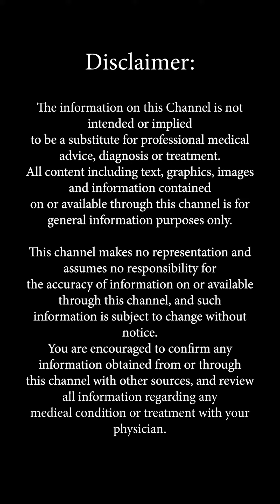कैसे पता चलेगा Cervix Cancer ( बच्चे दानी का मुख का कैंसर ) होने का खतरा है ? || Dr Sarika Gupta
𝐇𝐨𝐰 𝐓𝐨 𝐊𝐧𝐨𝐰 𝐂𝐞𝐫𝐯𝐢𝐜𝐚𝐥 𝐂𝐚𝐧𝐜𝐞𝐫 ?
𝐇𝐨𝐰 𝐓𝐨 𝐏𝐫𝐞𝐯𝐞𝐧𝐭 𝐂𝐞𝐫𝐯𝐢𝐜𝐚𝐥 𝐂𝐚𝐧𝐜𝐞𝐫?

"Get vaccinated against HPV, have regular screening tests, and go back to the doctor if your screening test results are not normal" - Dr. Sarika Gupta

Senior Consultant Gynecologic Oncology and Robotic Gynecology
Indraprastha Apollo Hospital, New Delhi